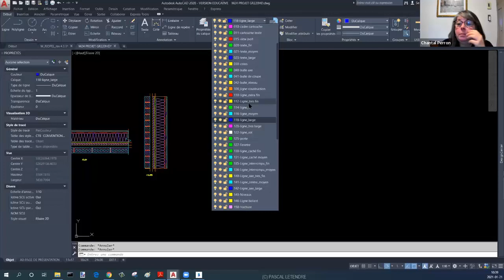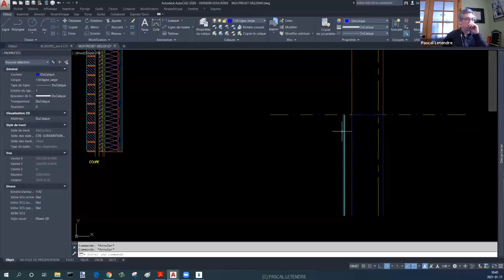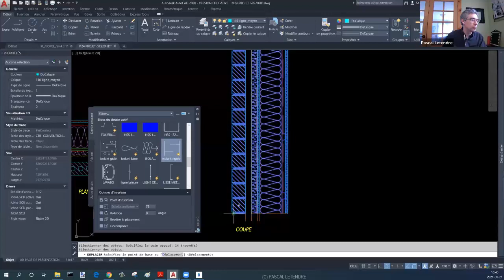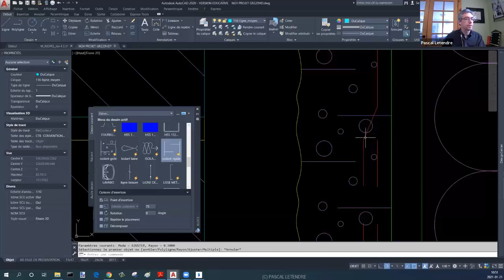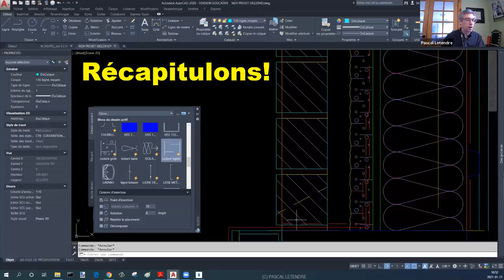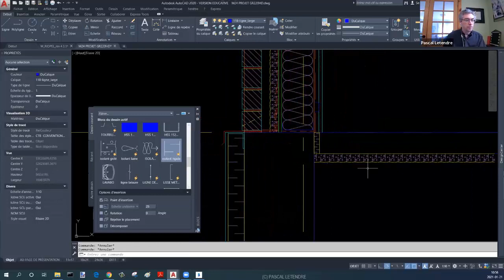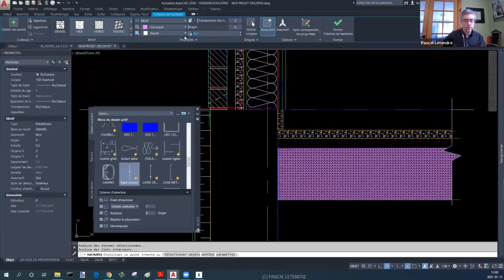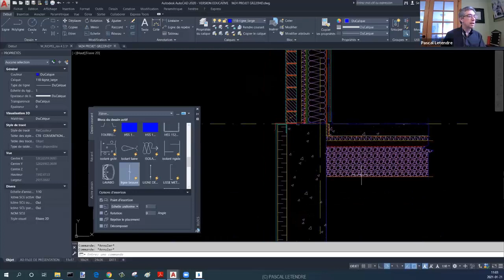M24 Coupe de mur Commerciale 02 - Dessin AutoCAD - Jonction fondation-dalle-mur extérieur - Québec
Démonstration de coupe de mur commerciale. Capsule #2: Sur AutoCAD, dessin d'un élément de coupe de mur: la jonction du mur de fondation, de la dalle sur sol et du Mur extérieur. Identification des matériaux ponctuels. Suite de la capsule #1 - Rappel théorique.
CFNT, DEP en dessin de bâtiment, Module 24 Plan d'un bâtiment commercial, Coupe de mur, Québec, Canada.
Pascal Letendre, enseignant.
Centre de Formation des Nouvelles Technologies.